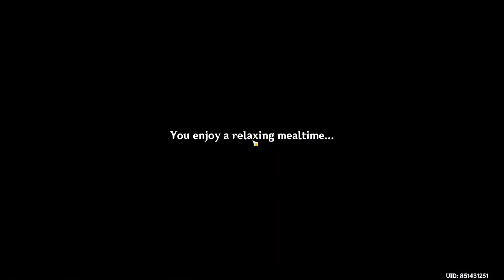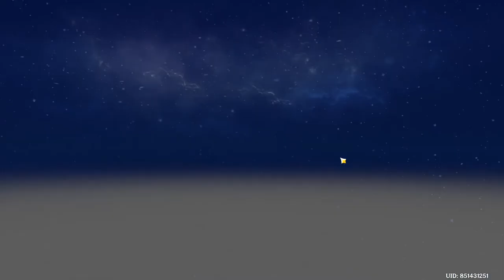GENSHINIMPACT2022 - Helping Lisa find the stolen book (QUEST)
she asked me to help her find the stolen book, come and watch as I have found the book with lisa. here are also tips and tricks to find it.